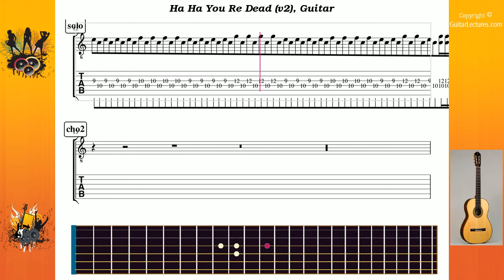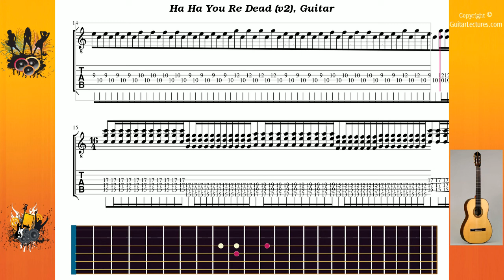Ha Ha You Re Dead (v2) - Reen Day - Guitar